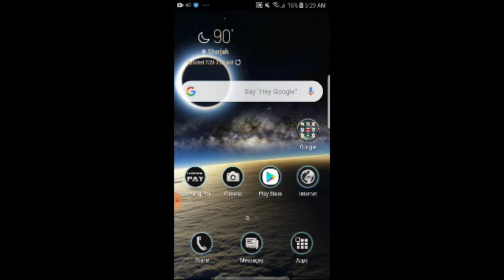How To Get Free Legendary Unicorn Bag in Pubg Mobile With Proof 100%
free pubg bag skins, free pubg skins, free blue set, free uc, free backpack, how to get free unicorn bag skins in pubg, how to get free unicorn backpack skin, how to get free clothes in pubg, tacaz, sevou, maxtern kinganbru, mrx gaming, ocean pro gaming, xeqter, greedylad, shoaib gamer yt, SIMPLE sam YT, best bag skin for free, best backpack skin for free, best bag skin for free in pubg